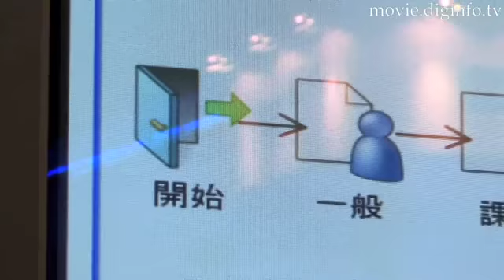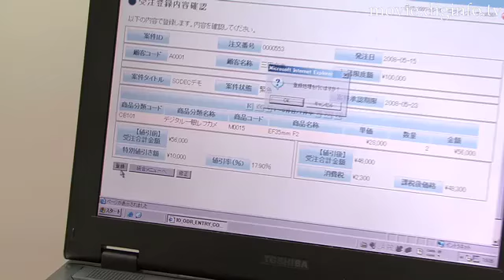Java100％自動生成ツール 「Web Performer」 : DigInfo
キヤノンソフトウェアの「Web Performer」は、プログラミングの必要なく、Javaアプリケーションを100％自動生成する、業務用Webアプリケーション開発ツールです。 Javaの知識にかかわらず、業務・設計ノウハウを活用して「基本設計情報」を定義すると、Javaアプリケーションが自動生成されます。
Ajax技術を活用した画面の自動生成はもちろんのこと、Adobe Flex2との連携により、ユーザエクスペリエンス性の高い、RIAのバックボーンとしてのWebサービスを自動生成します。さらに、ワークフローオプションは、ワークフロー機能を組み込んだアプリケーションの開発を容易にしますが、内部統制時代のニーズを強力にサポートします。

ソフトウェア開発環境展